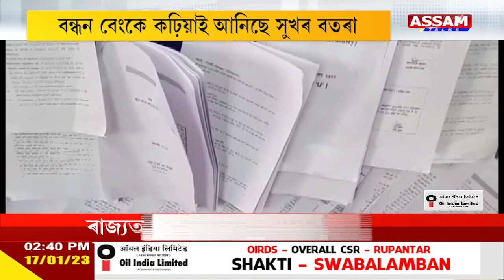বন্ধন বেংকে কঢ়িয়াই আনিছে সুখৰ বতৰা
🔷বৰহোলাৰ বন্ধন বেংকৰ পৰা ঋণ লৈ আত্মনিৰ্ভৰশীল বহু নিবনুৱা যুৱক যুৱতী